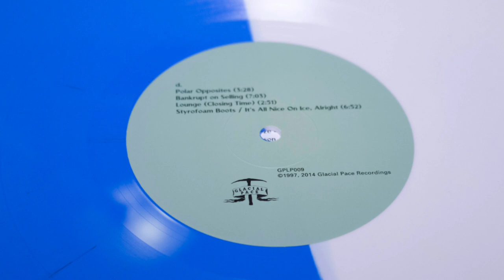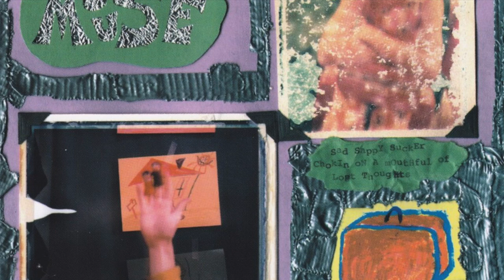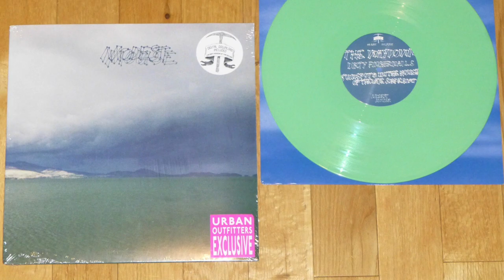SCP-2142: Just Clap Your Hands